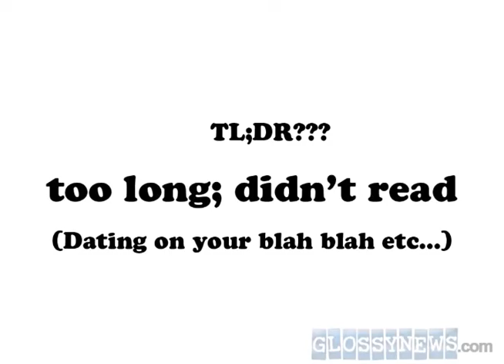GN: Tillder; the Totally non-creepy dating website... baby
This is the second in a series of four-ish commercials promoting the super legit dating site TILLDER, Nothing strange, scammy or creepy about it. Just a straight up and totally legit operation... click and you'll agree.